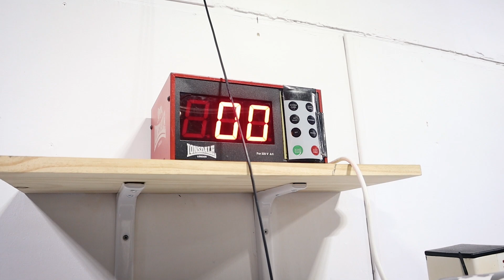FIGHT CAMP VLOG! | SPARRING WITH NATHAN BENDON | 2022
A fight camp vlog I recorded last year before my fight on ONE Championship featuring some of the UK's elite Muay Thai fighters.

We are now working with @manscaped